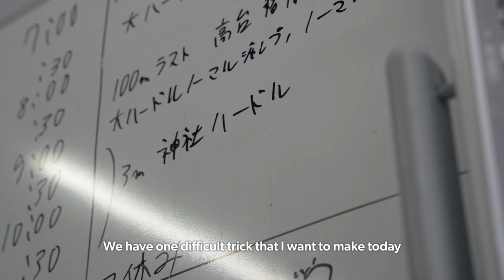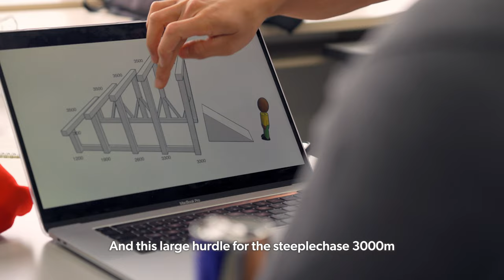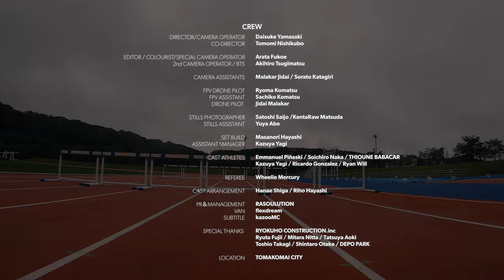BIKE PENTATHLON Behind The Scenes - Tomomi Nishikubo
ATHLETES: Emmanuel Piñeski, Soichiro Naka, THIOUNE BABACAR, Kazuya Yagi, Ricardo, Gonzalez, Ryan Will
CAST ARRANGEMENT: Hanae Shiga, Riho Hayashi
SPECIAL THANKS: RYOKUHO CONSTRUCTION.inc ,Ryuta Fujii, Mitara Nitta, Tatsuya Aoki, Toshio Takagi, Shintaro Otake, DEPO PARK